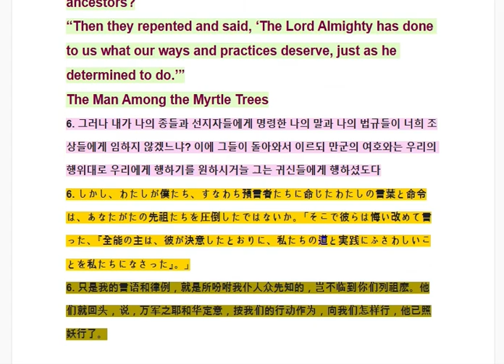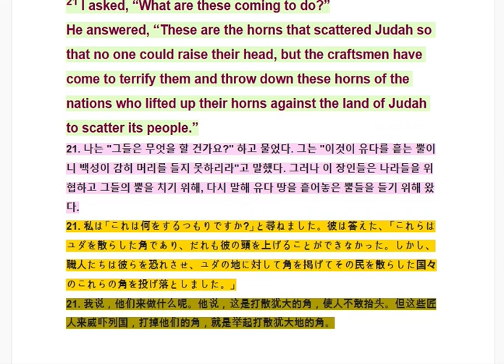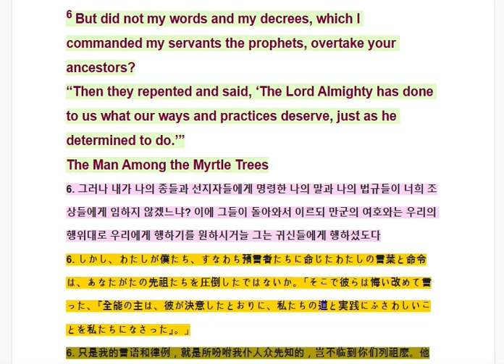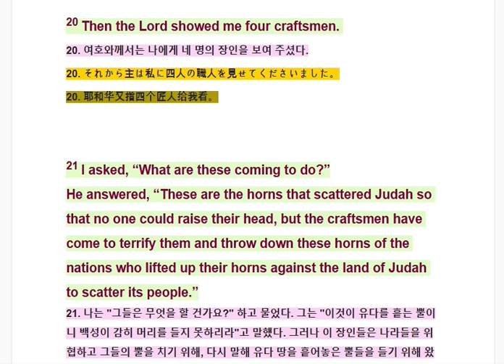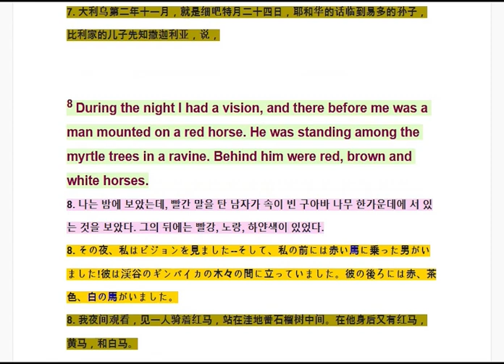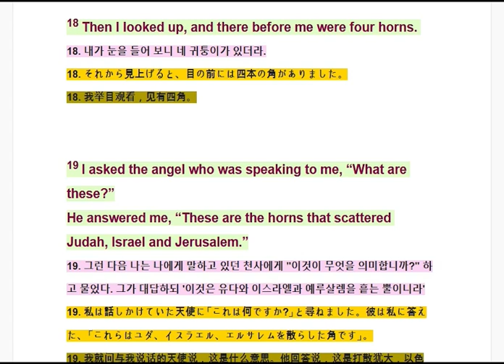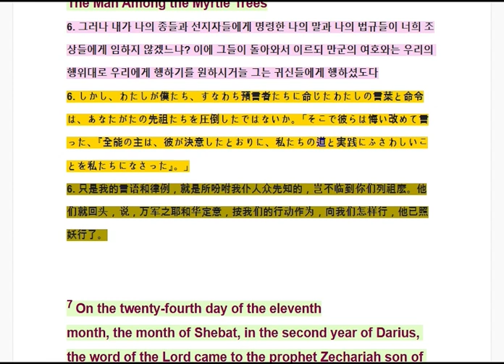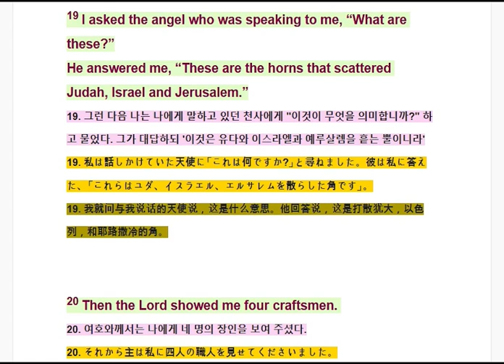Zechariah 1/스가랴 1장/일본어 스가랴 1장/중국어 스가랴 1장/Bible Reading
BIBLE READING으로 금일 Zechariah 1을 ENGLISH BIBLE KOREA VERSION JAPAN VERSION CHINA VERSION 으로 BIBLE READING을 새롭게 업로드 합니다. 영어공부, 어학을 하기 좋은 시스템으로 계속 업그레이드 합니다..외국어 공부에 많은 성과 있기를 바랍니다..GOOD LUCK! 스가랴 1장 출발!! 합니다..

I study languages in English Bible, Korean, Japanese, and Chinese versions through the Bible.
We have a system that allows you to learn English easily.
CNN, English Bible, translation of world masterpieces, Top Class Pop Song Singer's song lyrics
Uploading...
Aesop's Fables, Arabian Nights, and other world-class translations.
I'm uploading Life English, CNNnews with interest and continuity..
I uploaded a fun experience program.
It is easy to listen to 66 books of English Bible in the playlist with emphasis contents,
I can study. If time permits, I would like to upload in French, German, Latin, Spanish, Indian, Vietnamese, Indonesian, etc.

영어성경, 한국, 일본, 중국어 버전으로 성경을 통하여 어학을 공부합니다..

영어공부를 쉽게 배울 수 있는 시스템을 갖추고 있습니다..
CNN, 영어성경, 세계명작 번역, 탑클라스 팝송 싱어의 노래가사를 외우기 쉽게
업로드하고 있습니다..
 이솝우화, 아라비안나이트 등 세계명작번역 영어공부하기,
생활영어, CNNNEWS를 관심과 지속으로 업로드 하고 있습니다..
재미있게 체험하는 프로그램을 업로드 하였습니다..
 역점 컨텐츠로 재생목록의 영어성경 66권을 쉽게 듣고, 읽고 하면서 영어를
공부할 수 있습니다. 시간이 허락한다면 프랑스어, 독일어, 라틴어, 스페인어, 인디아어, 베트남어, 인도네시아어 등으로 업로드 하고 싶습니다.